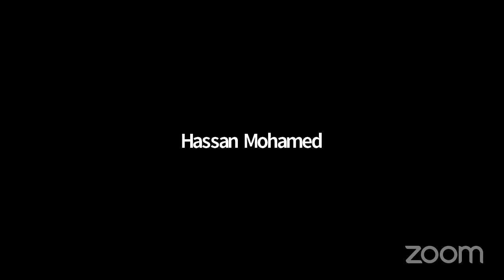لقاء مصممي مبادرة الباحثين السودانيين